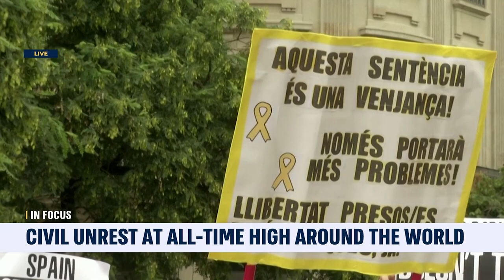Pavlina Osta on i24 NYC | Talking about protests around the world